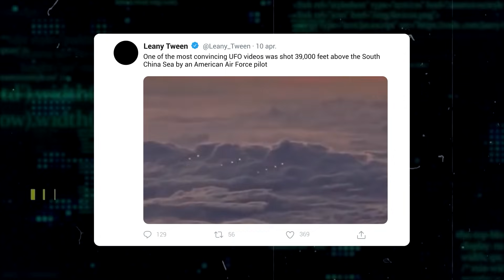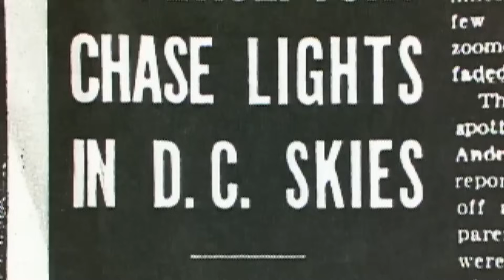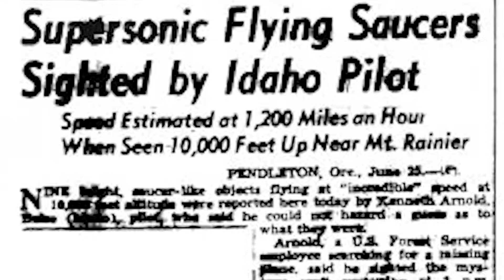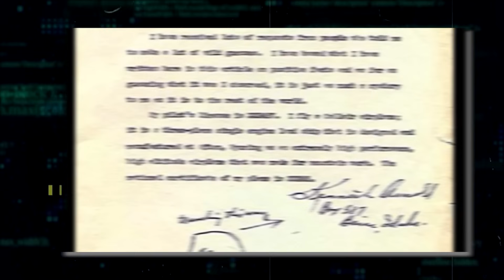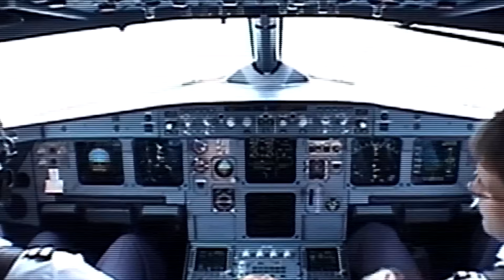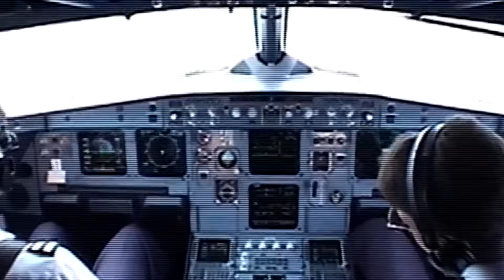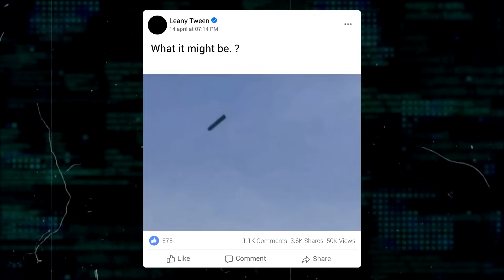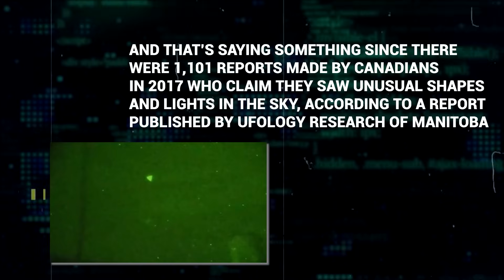They Didn’t Know That a Camera Was Watching Them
The existence of alien life is a hotly debated topic. The amount of video footage of UFOs and unidentified creatures continues to pile up and pour fuel on the fire. What’s going on in our skies? From UFO fleets over the South China Sea to mind-blowing footage from the International Space Station, here are 20 Unsettling Signs of Alien Life Leaked By Anonymous